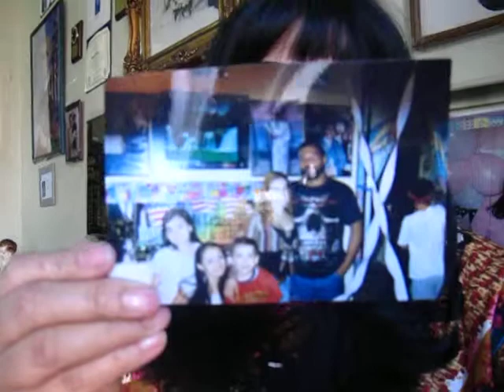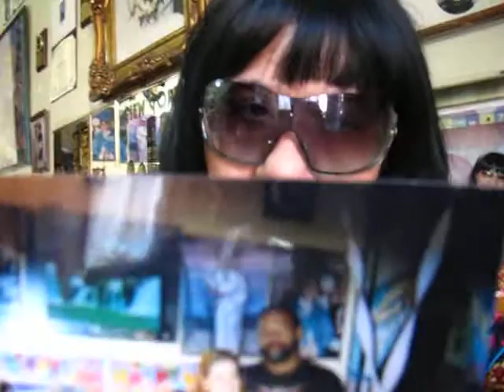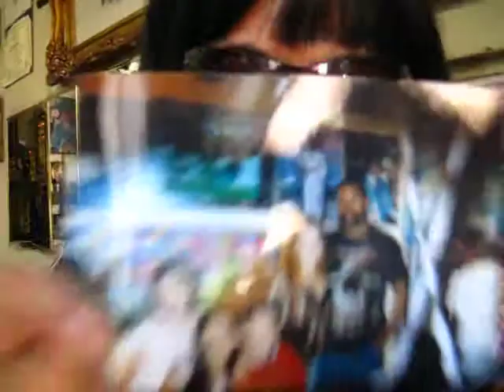men like to still band fron you buiding in new york name papo